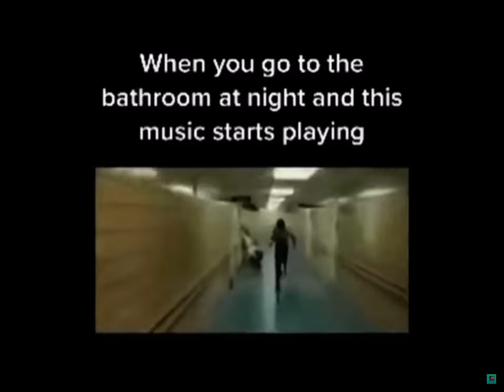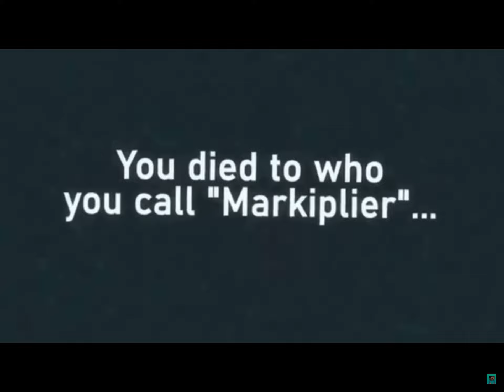Not mine goofy ahhhhh Doors meme vids